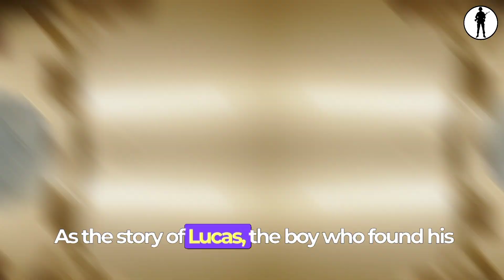Whispers of Light: The Tale of the Shy Storyteller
🎥 Watch this heartwarming tale of Lucas, a shy boy who discovers the power of storytelling and finds his place in the world!

📚 In this uplifting video, witness the transformative journey of a young soul as he learns to embrace both the shadows and the light, touching lives and inspiring change.

Join the Success Weapon community today and be part of the journey towards success and self-discovery.

Thank you for being part of our mission to empower and uplift! Together, we can be each other's SuccessWeapon! 💪